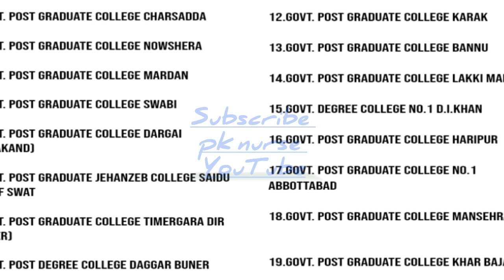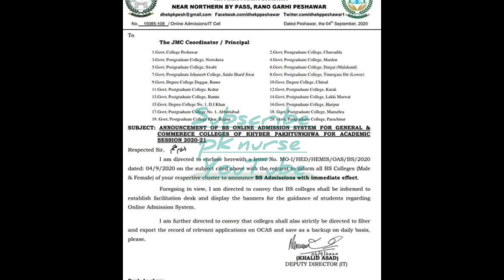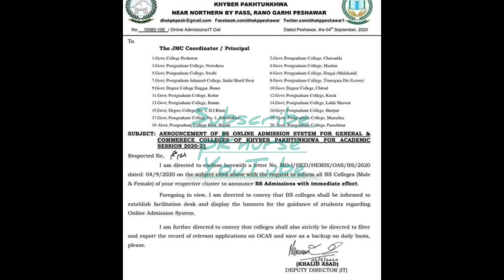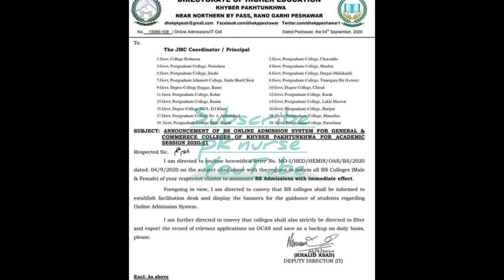bsn nursing admission kpk 2020| government bsn Admission kpk || generic nursing admission government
Government Bsn Admission kpk Is Announced... Know All The procedure and necessary information about Admission in Bsn 4 Years Degree Level Program in Government Sector Institution Of Kpk... Also We have Provided The Complete List of Government Colleges Of kpk With District which Offers BSN program of Government And Students can Get Admissions In It...